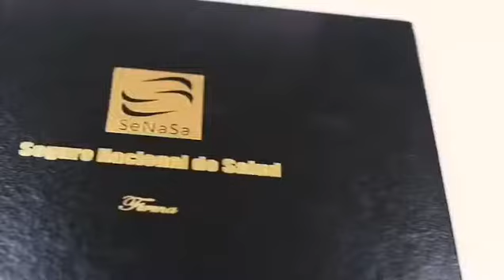Acuerdo SeNaSa y CEDIMAT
Este acuerdo de suma a los esfuerzos que desde SeNaSa se hacen para reducir la mortalidad en niños niñas y adolescentes de con Cardiopatía Congénita.